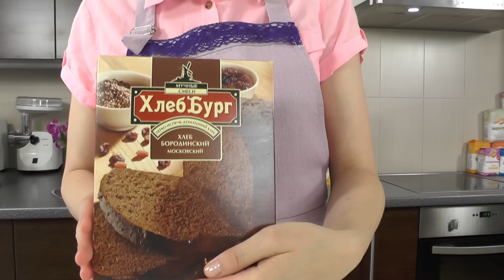Хлеб "Бородинский" видео рецепт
Хлеб "Бородинский"